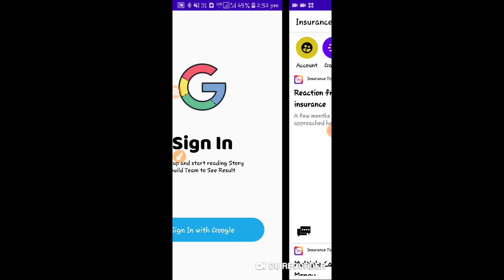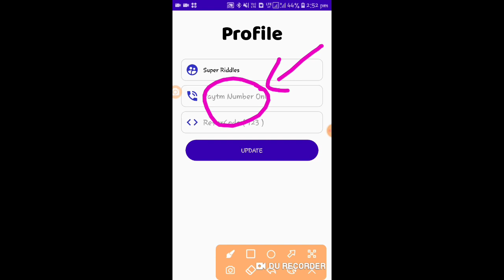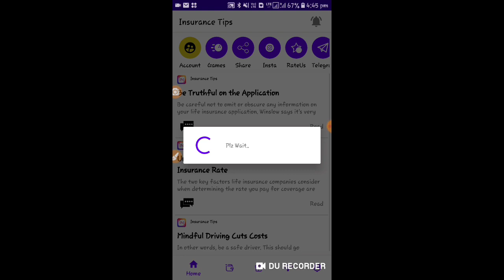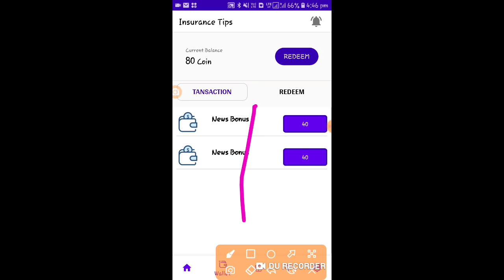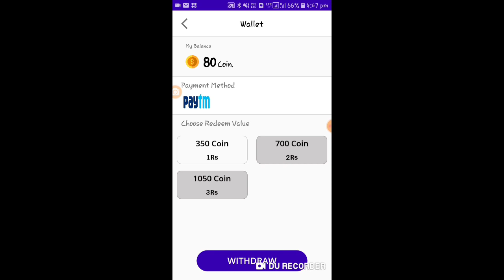Paytm cash earning apps tamil 2021 | Money earning apps tamil | best earning apps paytm cash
Paytm cash earning apps tamil 2021 | Money earning apps tamil | best earning apps paytm cash @FastEarnersTamil

Important Videos-